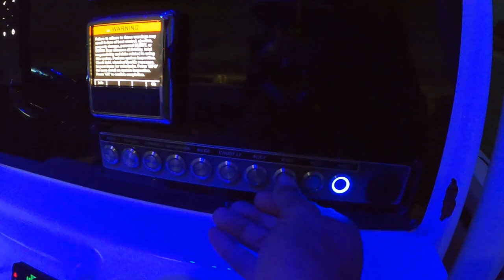BEACH PROPOSAL! Sunset proposal on Longboat Key!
We set up blankets, roses and champagne on the beach on Longboat Key where Steven @slickstevie surprised his girlfriend Cayla and asked her to marry him.  It was a beautiful night.